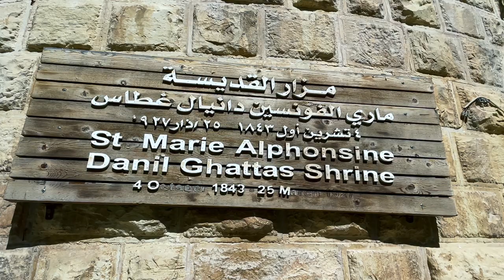Jordan Tourism As-Salt Middle East's city of tolerance and generosity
Moments later, the city's winding streets filled with the ring of church bells announcing the morning mass.